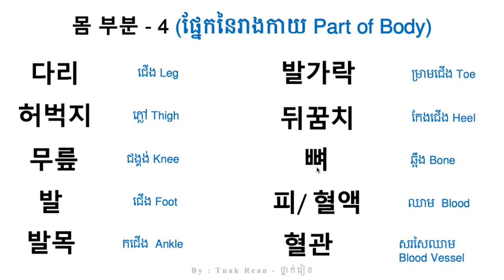몸 부분 4 - ផ្នែកនៃរាងកាយ - Part of Body part - 4 | by Tnak Rean - ថ្នាក់រៀន